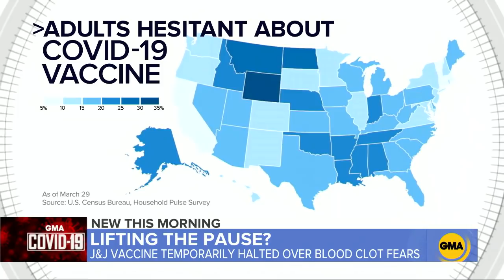CDC advisory panel to decide whether Johnson & Johnson vaccine should resume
Federal advisers will consider if injections of the single-dose J&J vaccine should resume, which would pave the way to ending a 10-day nationwide "pause."